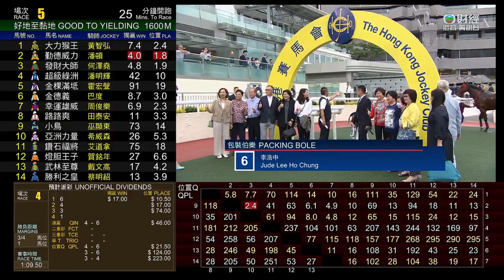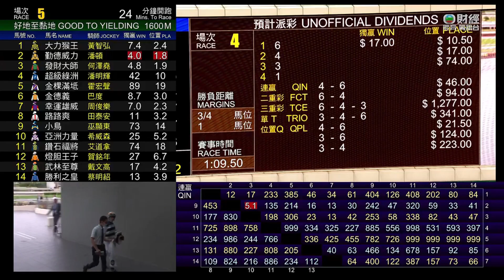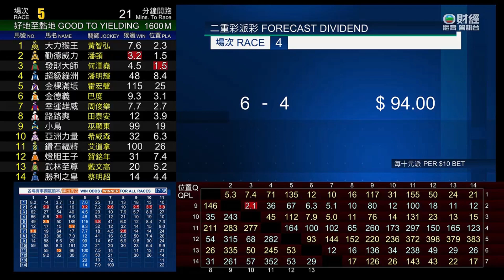18/6/2023 第四班 草地 "C+3" 1200米 好地 潘頓 - 包裝伯樂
競賽事件報告

「神行百變」出閘笨拙及失地。
「福星」出閘緩慢。
接近八百米處時，「魅力仔」開始搶口，收慢避開「佳運發」。
過了七百米處後，「連連勝利」開始搶口，勒避「曉贏」。
賽後，霍宏聲（「花好月盈」）表示，坐騎大部分途程在沒有遮擋下走外疊，他在直路上對坐騎的動作感到疑慮，因此未有全力催策當時處於欠缺競爭力位置的坐騎。獸醫於賽後立即檢查「花好月盈」，發現該駒右前腿不良於行。「花好月盈」包尾大敗而回，小組認為該駒的表現難以接受。「花好月盈」必須試閘及格，並且通過獸醫檢驗後，才可再次出賽。
同樣於賽後，潘明輝（「連連勝利」）報告，坐騎於躍出時向上跳躍及失地，因此居於較他預期為後的位置。獸醫於賽後立即檢查「連連勝利」，並無發現任何明顯異常之處。
賽後，陳嘉熙（「天足貓」）報告，坐騎是賽未能展現足夠速度以領放，而這是坐騎表現令人失望的原因。獸醫於賽後立即檢查「天足貓」，並無發現任何明顯異常之處。
「包裝伯樂」及「金鎗武士」均須抽取樣本檢驗。